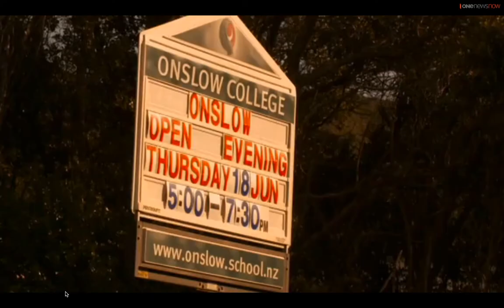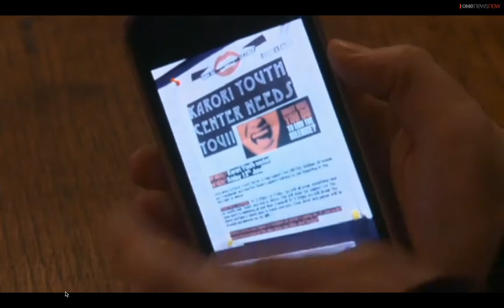SUNDAY TVNZ - Tabby Besley Meets the Queen (June 2015)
Produced by SUNDAY for TVNZ, originally aired Jun 28, 2015

Feeling generous?